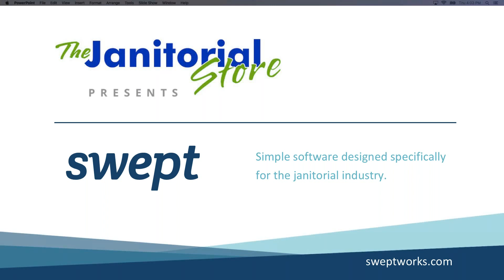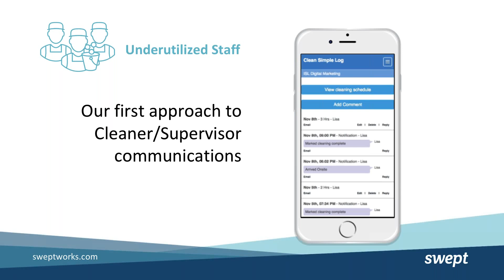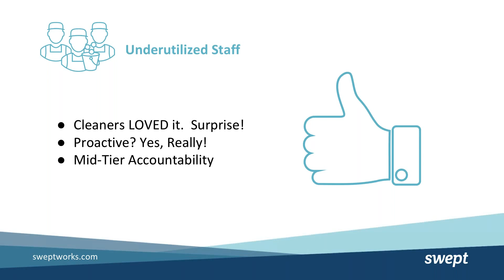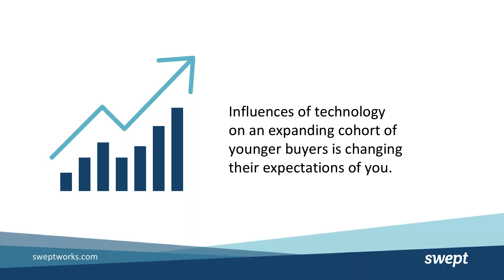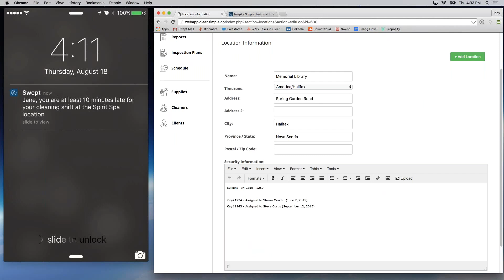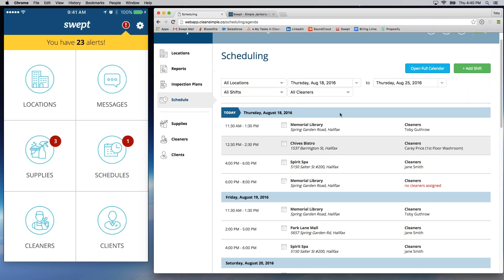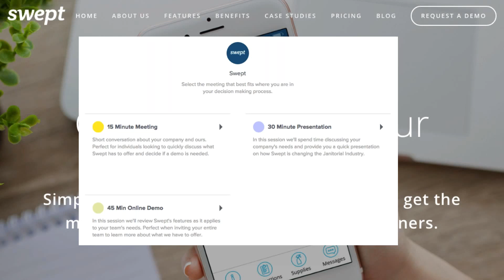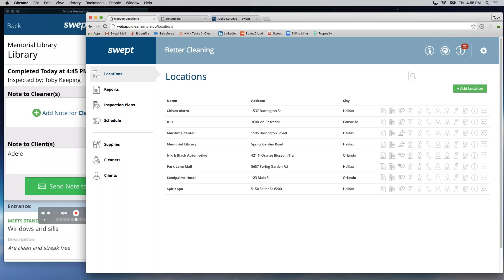Webinar: 2 Insights Your Cleaning Company Isn't Capitalizing On!